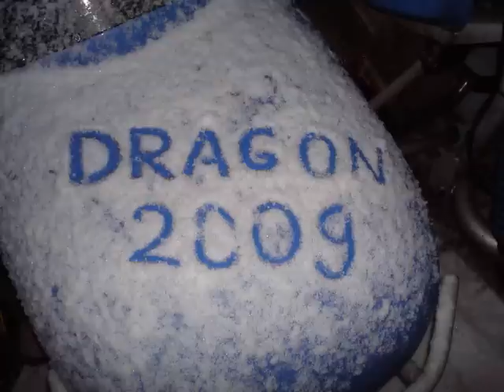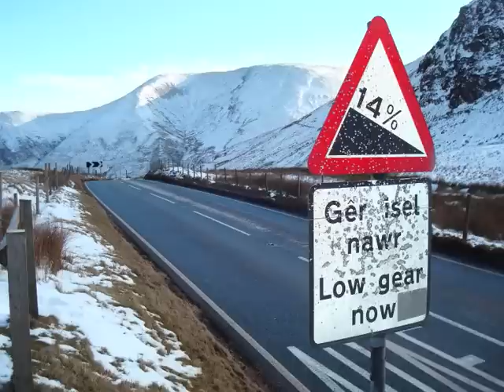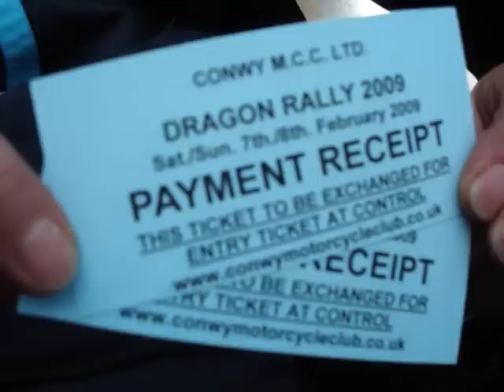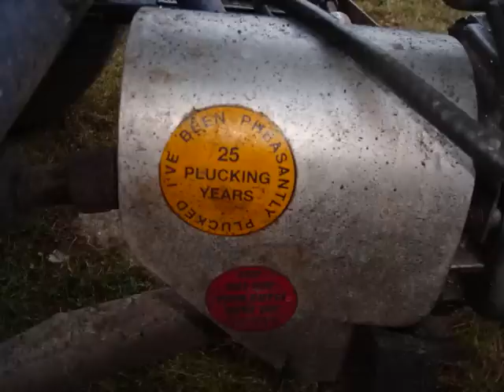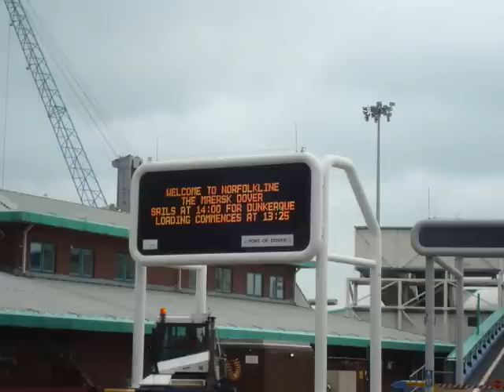Dragon Rally 2009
An impression of our one week trip from the Netherlands to the 2009 Dragon Rally in North Wales.